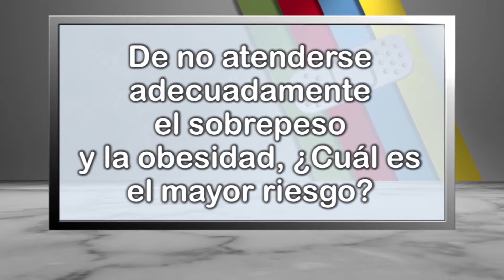De no atenderse adecuadamente el sobrepeso y la obesidad, ¿Cuál es el mayor riesgo?